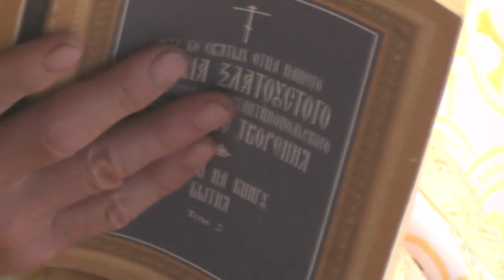Св. Иоанн Златоуст. Какое наследство должны оставлять отцы.